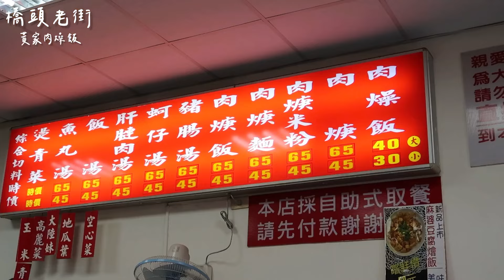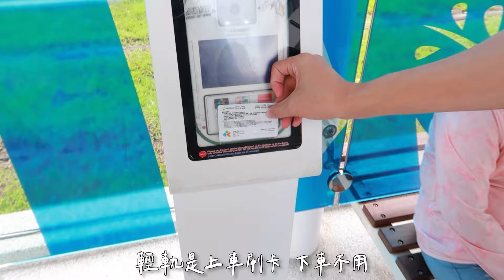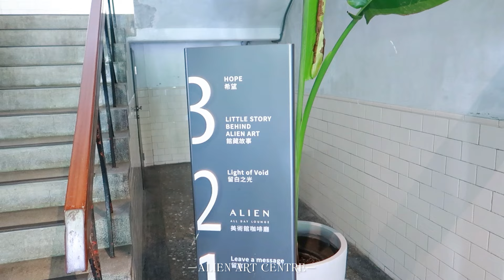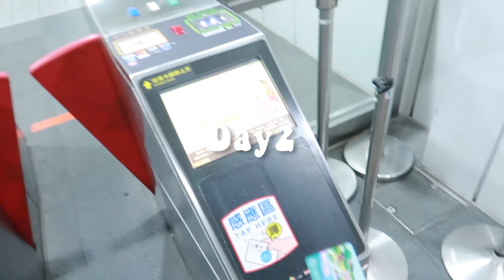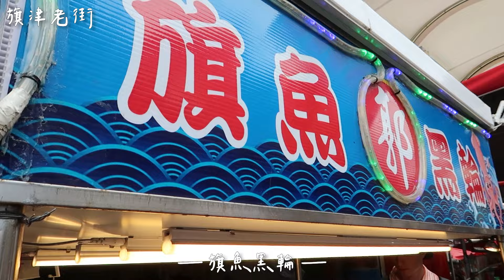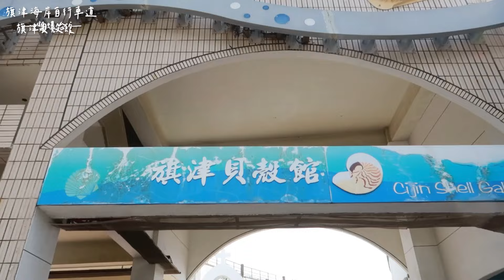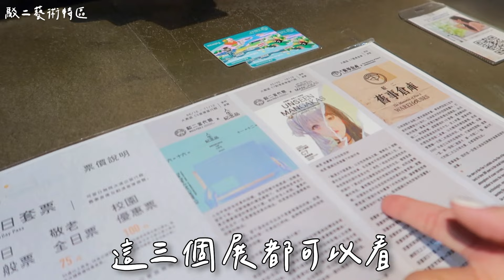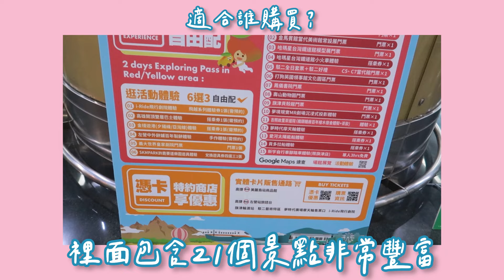VLOG ｜高雄週末輕旅行🍵｜懷舊日式下午茶、橋頭/旗津/鹽埕美食！文青必去📍金馬賓館、駁二市集、流行音樂互動展🎸🎶 🌊高雄好玩卡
趁著這次週末輕旅行去了好多沒去過的景點🎶
感謝朋友阿肥和在地人Astor陪我一起玩！
影片裡都是搭乘大眾交通工具就可以到達的地方！
高雄好吃好玩的實在是太多了～
搭配打狗逛逛卡遊玩CP值超高🤩
對高雄不熟或是即將來高雄唸大學的朋友們
有空一定要趁著週末或放假時到高雄走走逛逛！

✏️實體卡購票地點:
1.高雄捷運捷運商品館:美麗島站(O5/R10) (近橘線通道、站內三號出入口)、 營業時間 : 週二至週日 10:00 - 18:00(週五及週六延長營業至20:30)
2. 高雄捷運旅遊諮詢處:左營站(R16) (近站內1號出入口)、 營業時間 : 週一至週五(非國定假日)10:30-19:00 / 休息時間14:30-15:30，週六至週日09:00-19:30
3. 高雄捷運合作店家CHIC TIANA:小港機場站(R4) (近站內7號出入口)、週一至週日06:00-20:00

🪄咖波&蜜柑明信片抽獎辦法
抽獎截止時間：9/1 中午12點
2.在留言留「你最想用打狗逛逛卡去高雄哪裡玩」+「想抽明信片！」
3.抽中後我會回覆您的留言告知中獎
4.提供Goggle表單讓中獎者填寫地址，會將明信片寄給您～

🎁二日美食景點懶人包
📌標記為好玩卡優惠行程

Day1
-R22A捷運橋頭糖廠站
七十年老擔仔
黃家肉燥飯
吉照故里茶道院📌
橋頭糖廠冰

-C21輕軌美術館站
龍貓隧道

-C15輕軌壽山公園站
永添藝術.金馬賓館當代美術館📌

-C7 輕軌軟體園區站
i-Ride飛行劇院  飛越美國📌

-C11 輕軌真愛碼頭站
高雄海洋派對
高流4F流行音樂互動展📌

-C5 輕軌夢時代站
摩天輪📌
銀座杏子日式豬排

Day2
-01 捷運西子灣站 | 鼓山渡輪
旗津老街
新宇自行車📌
旗津貝殼館📌
有間冰舖

-步行/鼓山區麗雄街27號
丸浜霜淇淋

-C13 輕軌駁二大義站
駁二全日套票+駁二好禮📌
（C5舊事倉庫兌票）
駁二市集/大港橋/微熱山丘

-02捷運鹽埕埔站4號出口
鴨肉珍

-05捷運美麗島站
光之穹頂互動燈光秀

✏️FAQ
About me: 20歲/在高雄唸大學的新竹人
Camera : Canon G7x markii
Editing Program: inshot

0:00 Preview
0:30 Day1 橋頭/金馬賓館/iRide/高流/夢時代
10:55 Day2 旗津/駁二/鹽埕/美麗島
18:09 好玩卡介紹